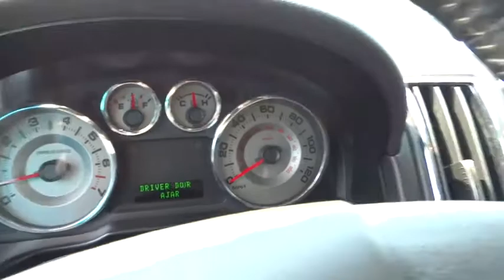2009 Ford Edge Columbus, Hilliard, Dublin, London, Springfield, OH 9BA38552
2009 Ford Edge

Performance CDJ
1130 Automall Dr.

Non-smoker. Edge Limited, Duratec 3.5L V6, AWD, and Panoramic Vista Roof. Loads of legroom and headroom. Getting situated has never come so easily. brbrStop clicking the mouse because this 2009 Ford Edge is the SUV you've been hunting for. It is nicely equipped with features such as AWD, Duratec 3.5L V6, Edge Limited, Non-smoker, and Panoramic Vista Roof. New Car Test Drive said, ...getting in and out of it is easier, too. Yet it gives up nothing in passenger and cargo space. In fact, the back seats in the Edge are roomier than those in the Explorer, a benefit of its design... Ford has established itself as a name associated with quality. This Ford Edge will get you where you need to go for many years to come. J.D. Power and Associates gave the 2009 Edge 4 out of 5 Power Circles for Overall Initial Quality Mechanical.